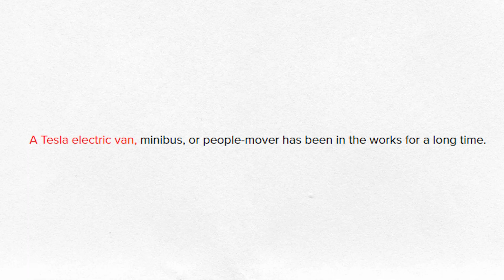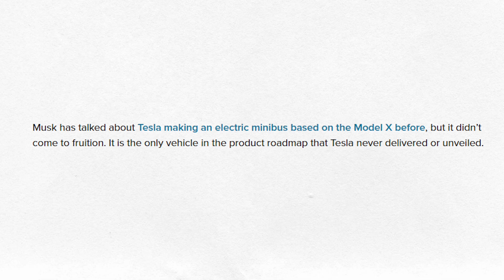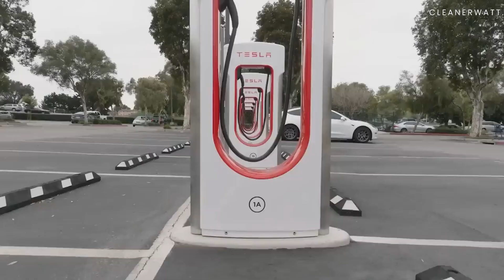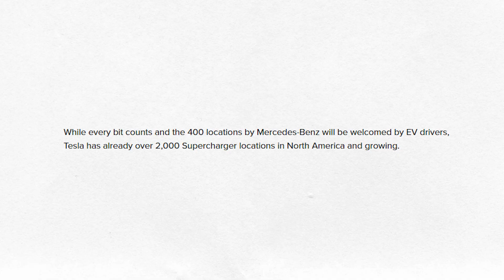Tesla's Secret Project Was Leaked!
Here are leaked shots of it...
Today we show you a leaked video of a new Tesla project that triggered a wave of discussions on the Internet! Also, Mercedes-Benz is adopting Tesla's NACS connector, which is a groundbreaking milestone for German automakers. Don't miss the latest developments in the world of electric vehicles!

00:00 Intro
00:15 SECRET Project
02:04 Mercedes-Benz adopts Tesla's NACS connector